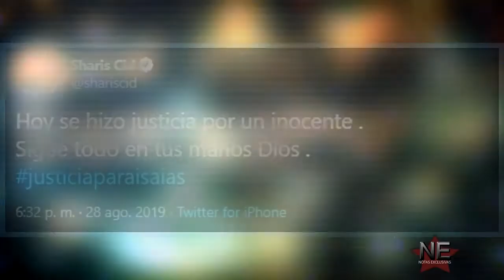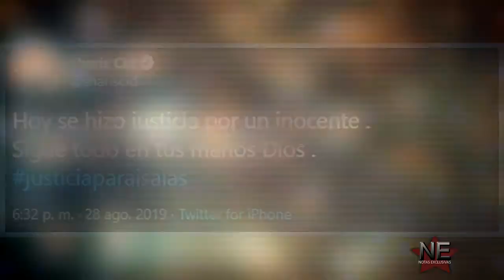Sharis habla de la salida limpia de Jasso